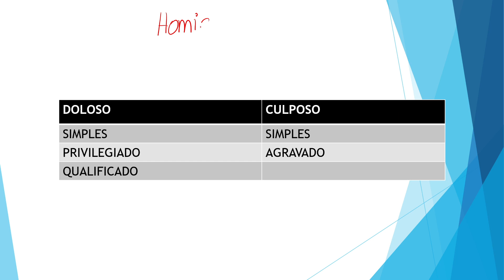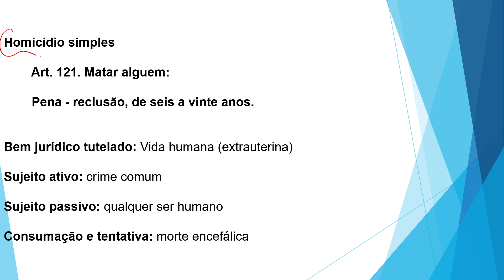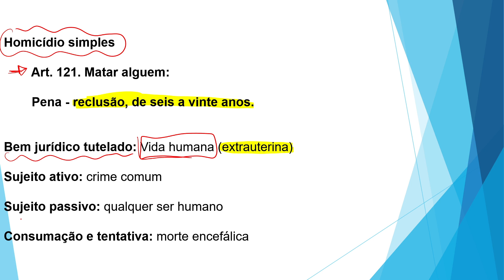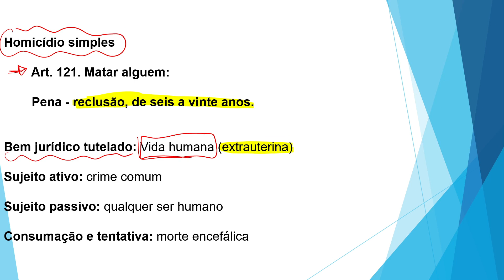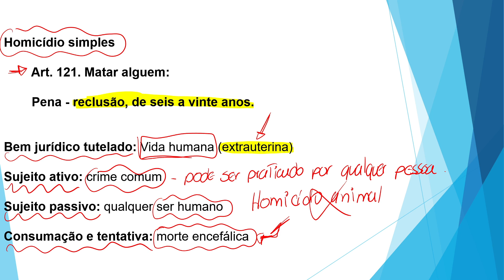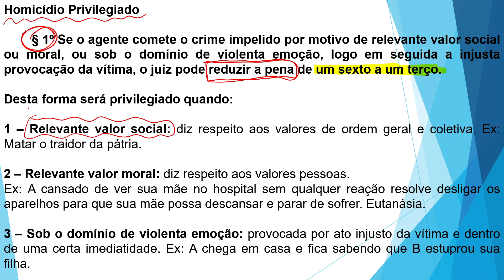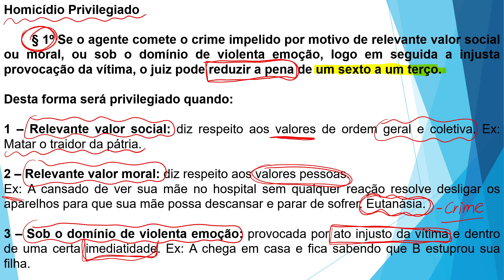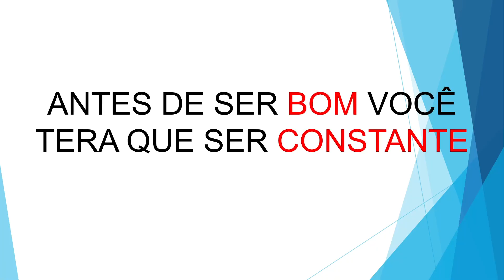DIREITO PENAL - HOMICÍDIO 01 / SOCIOEDUCATIVO, PMMG-CFO, PCMG - 2023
Você que está se preparando para os concursos de agente socioeducativo/MG, Oficial da PMMG e PCMG e quer aprender de verdade o direito penal não pode perder essa oportunidade.

DIREITO PENAL - CÓDIGO PENAL com prof. Bruno Freitas. Bruno é professor no curso de formação de Soldados da Polícia Militar-MG (PM-MG). Atua também como Advogado Criminalista ⚖️

Não se esqueça de seguir esse canal para mais vídeos como este!

Sonho não é para ser sonhado, mas sim realizado.